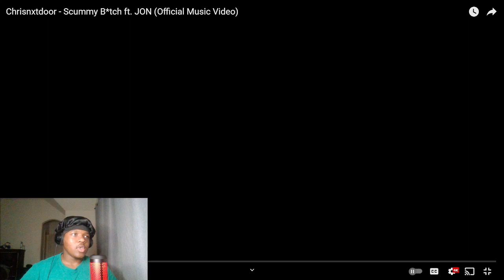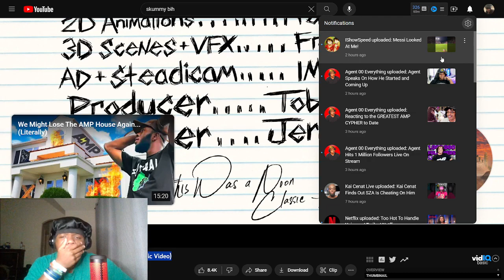Chrisnxtdoor - Scummy B*tch ft. JON (Official Music Video) | REACTION!!!